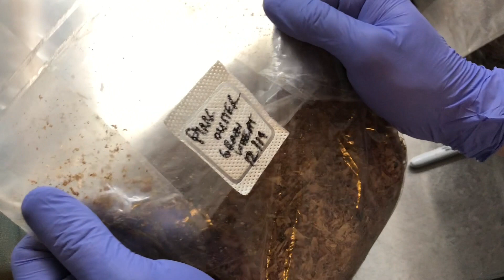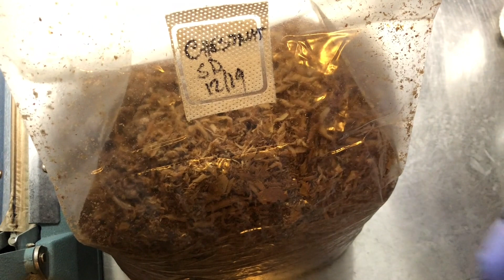Grain Spawn Vs Sawdust Spawn Explained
In this video Gary, owner of Fresh from the Farm Fungi (a gourmet mushroom farm in Denver, CO) breaks down the differences between grain spawn and sawdust spawn and how to innoculate bulk substrate bags - for more information please MUSHLOVE

For all of our strains available on ETSY visit FRESHFUNGI

Gary's Recommended Mushroom Gear/Equipment